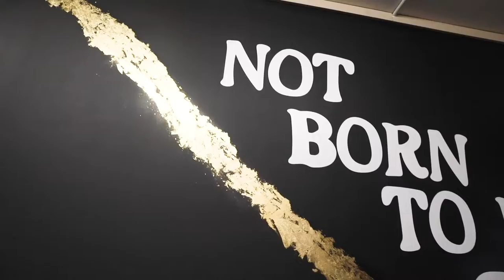Cool New Women Owned Stores